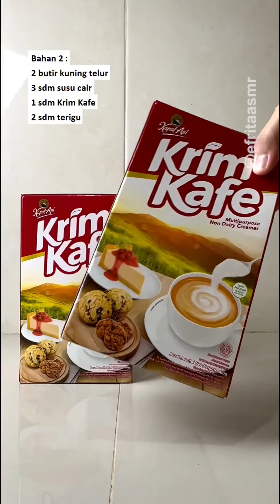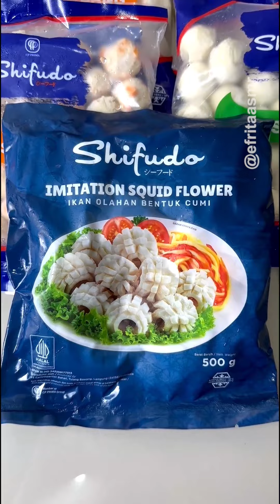Resep Camilan Murah Dan Enak Efrita ASMR #417 | MUKBANG | COOKING